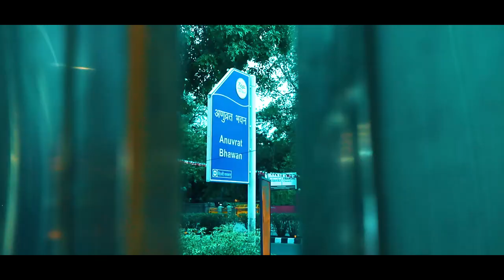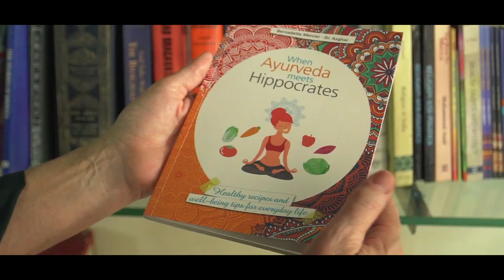Anuvrat Bhawan and Adhyatm Sadhna Kendra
Anuvrat Bhawan ans Adhyatm Sadhna Kendra has been functioning as the Preksha Dhyaan Centre in the National Capital Region of New Delhi since 1975. Training is provided at the Kendra for yoga, Preksha Meditation, and Kayotsarga to a vast number of meditation seekers form the world over. The Kendra is located in a scenic and peaceful campus near Chattarpur Temple, which makes for an effective retreat for spiritual, physical an emotional wellbeing.